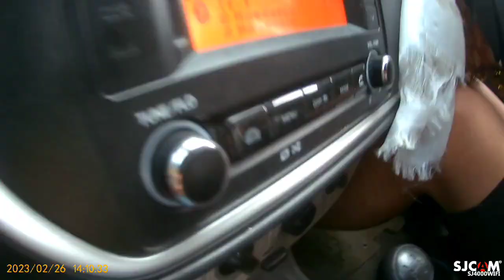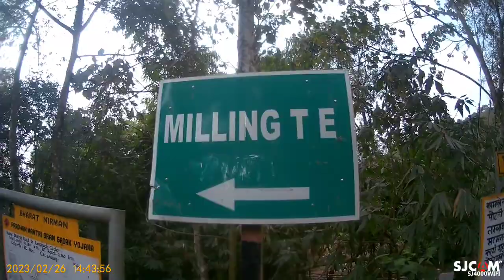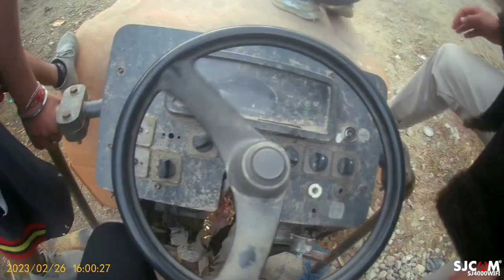MILLING TE AMAZING PLACE TO EXPLORE @RjSagarGownkoChoro VLOG#20 SUNDAY WITH MY BROTHER'S ❤😱☁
SONAM VLOGS ✌❤❤❤